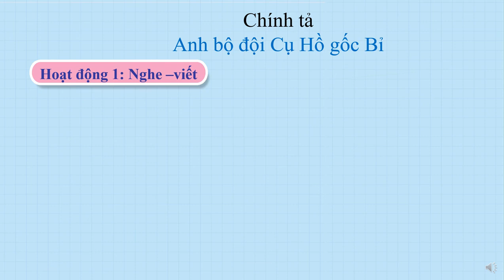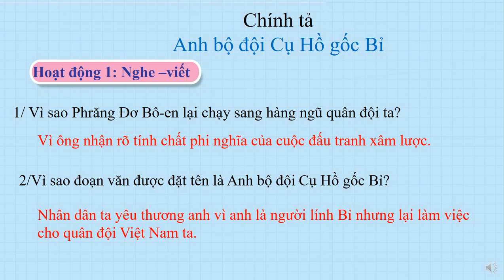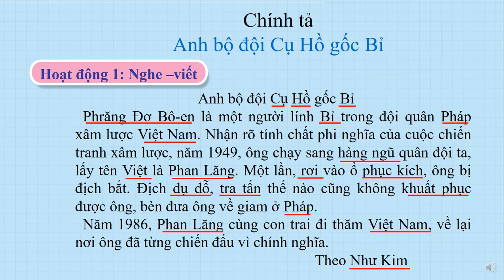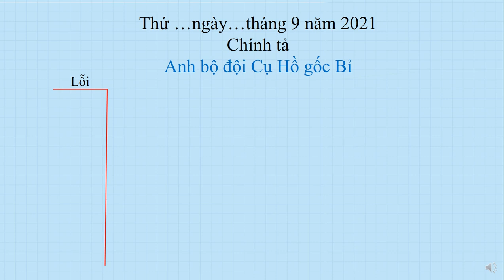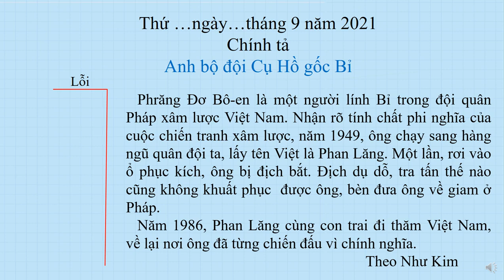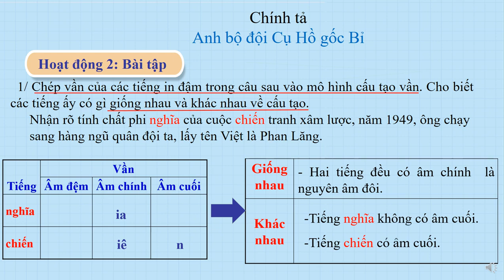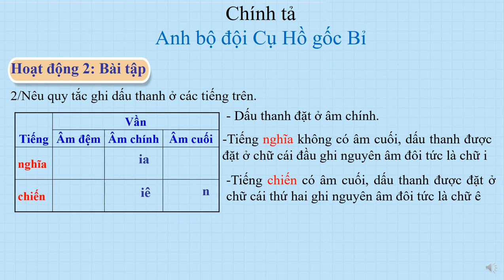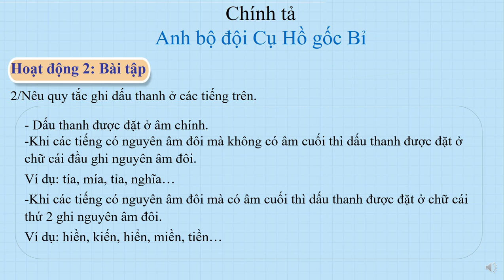Khối 5 - Tuần 4 - Môn Chính tả - Bài Anh bộ đội Cụ Hồ gốc Bỉ